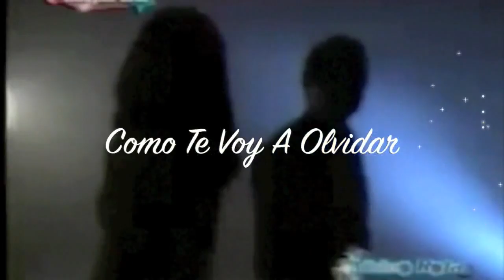Los Angeles Azules - Como Te Voy A Olvidar.avi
COMO TE VOY A OLVIDAR

Quiero que me vuelvan a mirar tus ojos

Quiero volver a besar tus labios rojos

Como no acordarme de ti
De que manera olvidarte
Si todo me recuerda a ti
En todas partes estas tu

Si en rosa estas tú
Si en cada respirar estas tu

Si besando la cruz estás tú
Si rezando una oración estas tú

Si te clavaste aquí en mi corazón
Y de amor has llenado mi alma
Y tu sangre corre por mis venas
Y tu sangre me hace estremecer
Iré contigo